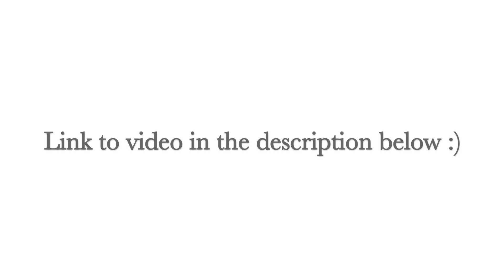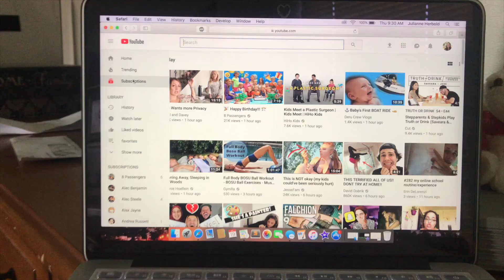MY BEST FRIEND SURPRISED ME WITH DAVID DOBRIK | Reaction Video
And thank you so much Leili for such a perfect surprise! LOVE YOU
      ❤️Juli

HAVE A PHONE?